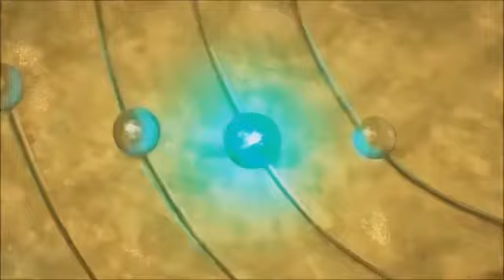TF RID When Can I See You Again